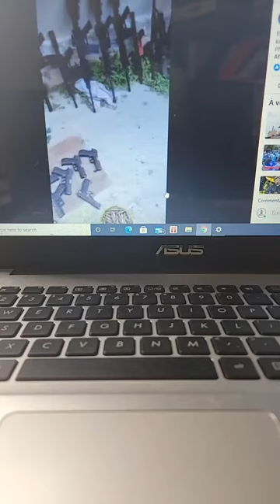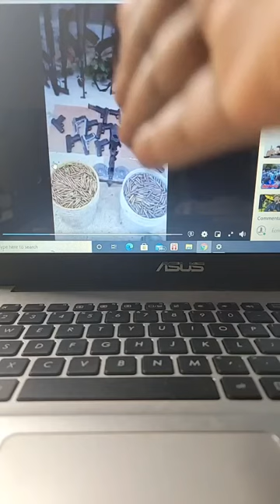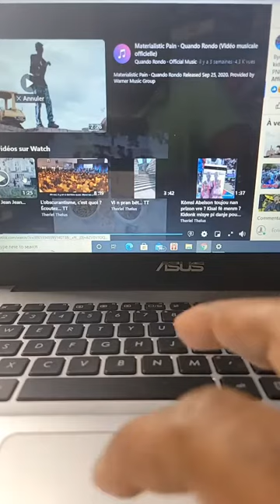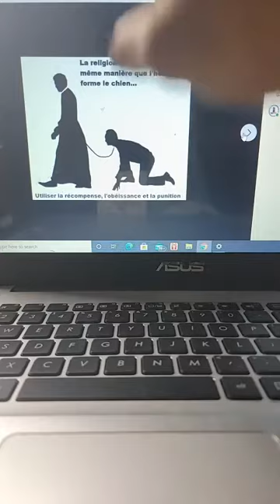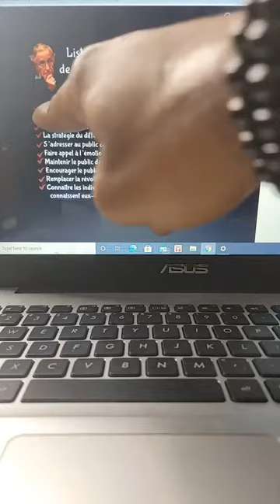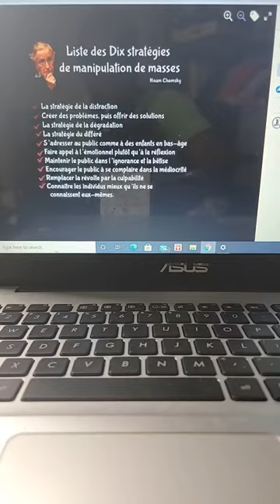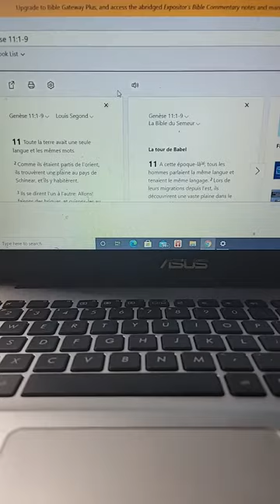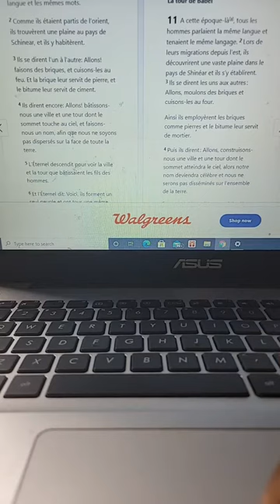Nou live nan boul langyetttttttt manman yo tout djol zuzu djol pwenti alyene mantal plas ou pa